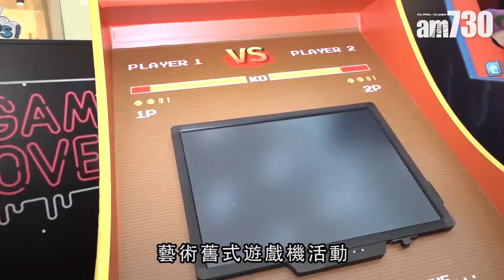【娛樂】原來係機霸 Yumiko請過張致恆食檸檬 2019-03-12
BOYZ在尖沙咀出席藝術舊式遊戲機活動，關智斌表示來到現場想起很多童年回憶：「以前的機舖比較品流複雜，有紋身大漢的，現在我比較少打電動了，偶爾會找洪卓立一起玩，因為他會送我很多免費遊戲的！」。張致恆就自曝跟鄭希怡早相識遊機舖：「她玩街霸超厲害的！當時沒想到怎麼會有這麼漂亮的姐姐來玩，我想跟她合照，不過被她拒絕，因為我叫她姐姐而不是妹妹！」。

bmgproductionmusic